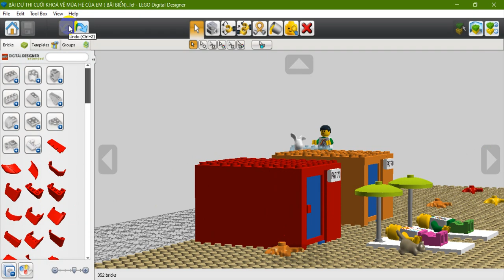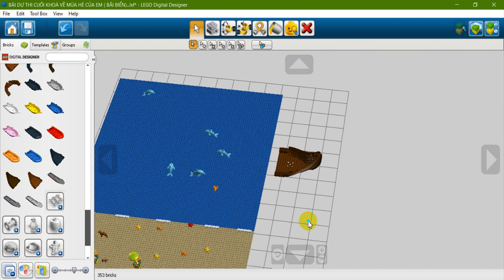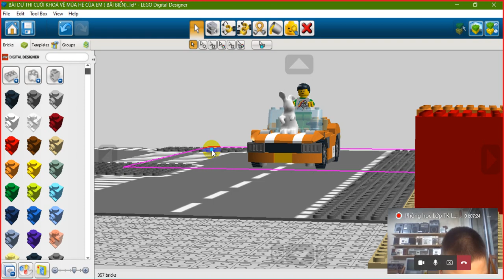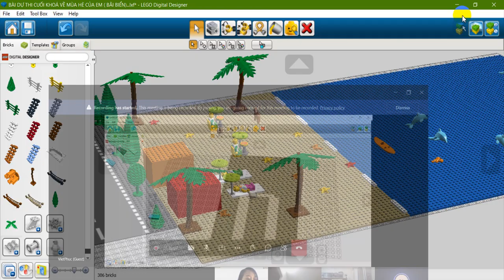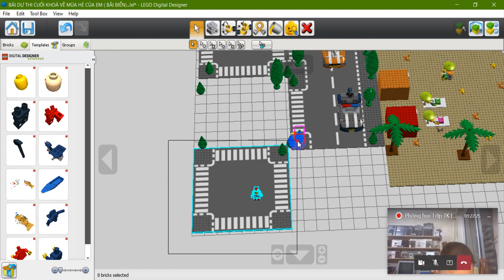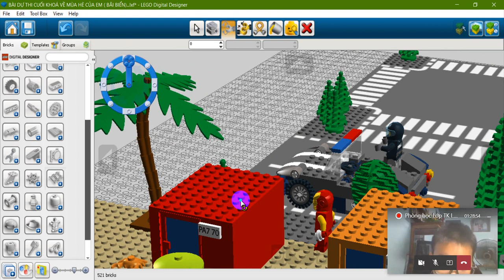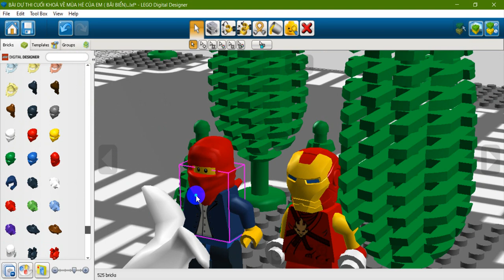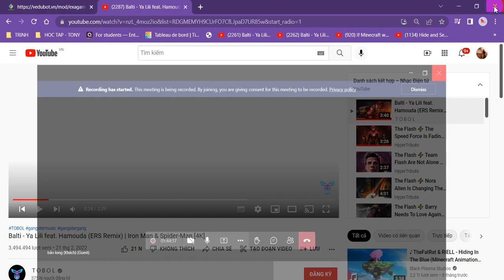NAM THIẾT KẾ lego chủ đề " Mùa hè trong em" để kết thúc khóa (10/4/2022)